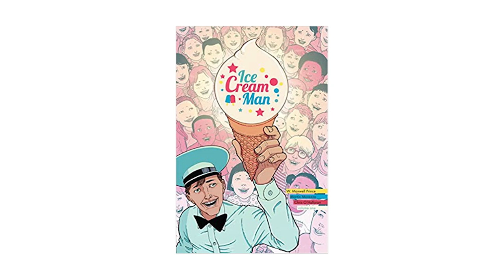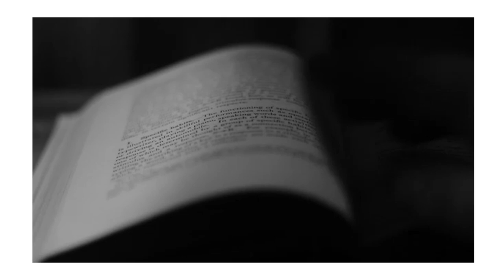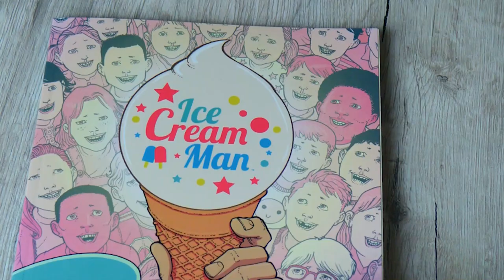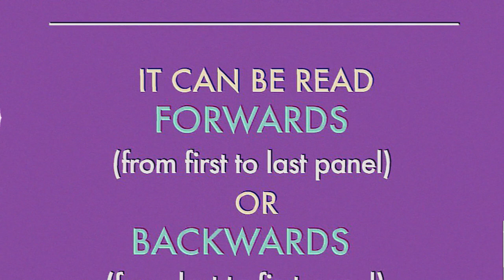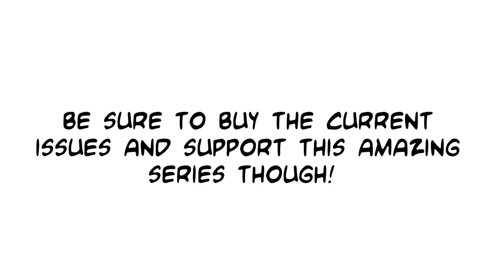"Ice Cream Man" - why you need to read it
"Ice Cream Man" is a fantastic horror anthology comic book series.
In today's video I go into why it is so fascinating and why you should read it.